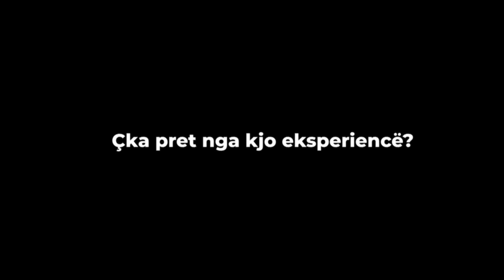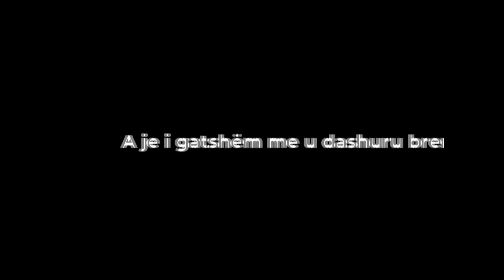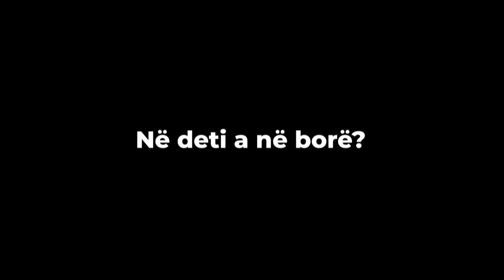Banorja e 6 e sezones se 4 te It's My Home eshte..